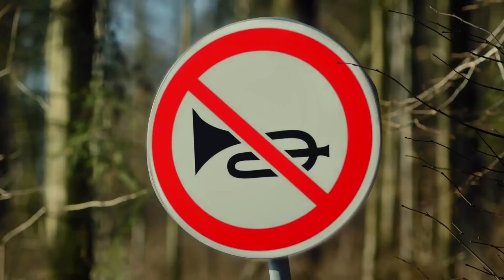美女要赶在30分钟内去结婚，不料半路被羊群过马路挡住，还被举报违反交通！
T48kAIRnaw
（月嫂先生）吴奇隆